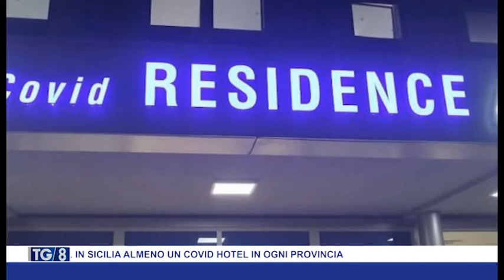TG8 16 NOVEMBRE